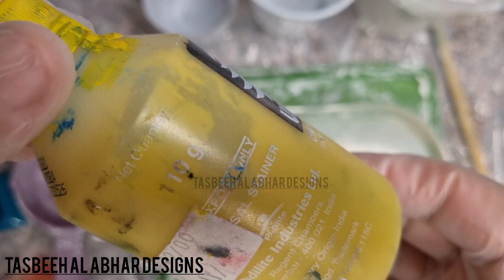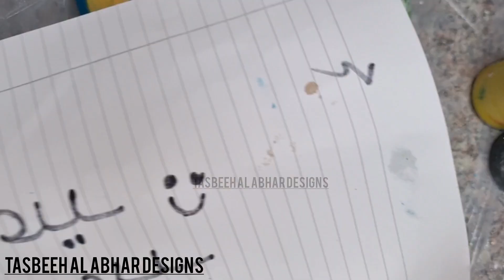طريقة الكتابة على الجبس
ــــــــــــــــــــــــــــــــــــــــــــــــــــــــــــــــــــــــــــــــــــــــــــــــــــــــــــــــــــــــــــــ
ـــــــــــــــــــــــــــــــــ
حسابى الشخصي و التواصل  هناك بنات فقط
ــــــــــــــــــــــــــــــــــــــــــــــــــــــــــــــــــــــــــــــــــــــــــــــــــــــــــــــــــــــــــــــ
 صفحتتى على الفيس بوك لبيع منتجاتى  فى قطر
ــــــــــــــــــــــــــــــــــــــــــــــــــــــــــــــــــــــــــــــــــــــــــــــــــــــــــــــــــــــــــــــ
الجروب الخاص  لبيع  منتجاتى فى قطر على الفيس بوك و الجروب بنات فقط
ــــــــــــــــــــــــــــــــــــــــــــــــــــــــــــــــــــــــــــــــــــــــــــــــــــــــــــــــــــــــــــــ
حساب الانستجرام
ــــــــــــــــــــــــــــــــــــــــــــــــــــــــــــــــــــــــــــــــــــــــــــــــــــــــــــــــــــــــــــــ
اهم الفيديوهات على القناة
ـــــــــــــــــــــــــــــــــــــــــــــ
ـــــــــــــــــــــــــــــــــــــــــــــــــــــــــــ
فيديوهات مهمة للريزن
ــــــــــــــــــــــــــــــــــــــــــــــــــــــــــــــــــــــــــــ
ـــــــــــــــــــــــــــــــــــــــــــــــــــــــــــــــــــ
ـــــــــــــــــــــــــــــــــــــــــــــــــــــــ
ــــــــــــــــــــــــــــــــــــــــــــــــــــــــــــــ
متابعين الصلصال الرحرارى
ــــــــــــــــــــــــــــــــــــــــــــــ
ـــــــــــــــــــــــــــــــــــــــــــــــــــــــــــــــ
ـــــــــــــــــــــــــــــــــــــــــــــــــــــــــــــــــــــــــــــــ
ـــــــــــــــــــــــــــــــــــــــــــــــــــــــ
ــــــــــــــــــــــــــــــــــــــــــــــــــــــــــــــ
ــــــــــــــــــــــــــــــــــــــــــــــــــــــــــــــ
ـــــــــــــــــــــــــــــــــــــــــــــــــــــــــ
ـــــــــــــــــــــــــــــــــــ
ــــــــــــــــــــــــــــــــــــــ
ـــــــــــــــــــــــــــــــــــــــــــ
ـــــــــــــــــــــــــــــــــــــ
ــــــــــــــــــــــــــــــــ
ـــــــــــــــــــــــــــــــ
هاشتاج تسبيح